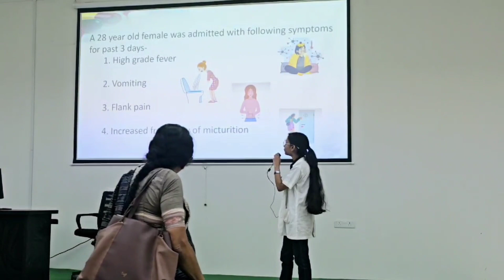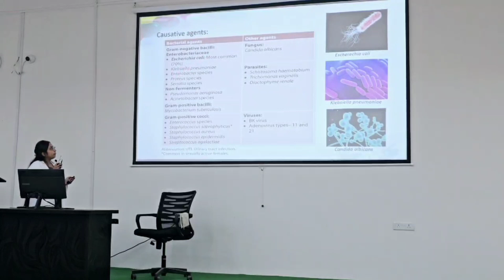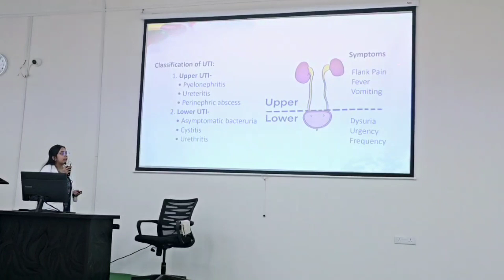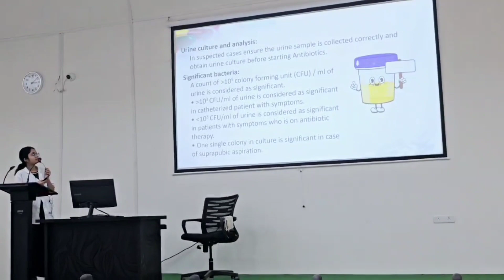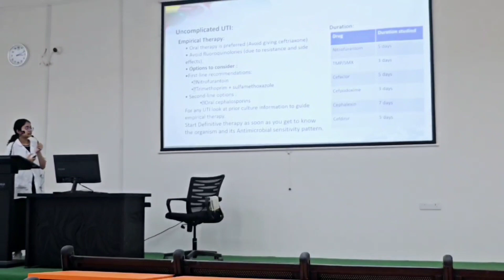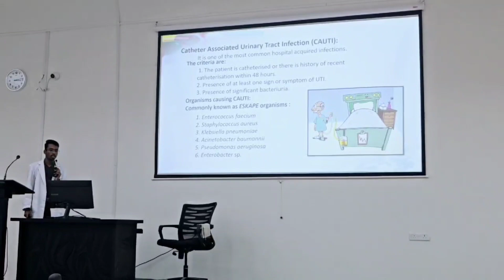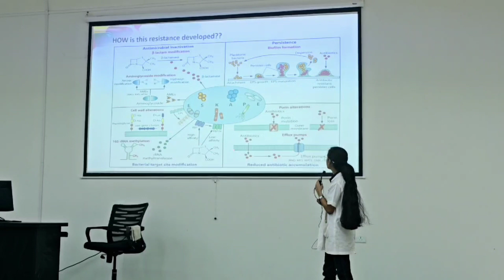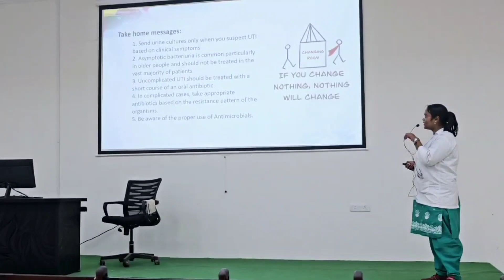Antimicrobial Resistance Awareness Programme 2023 | SRIMS & SH | WHO